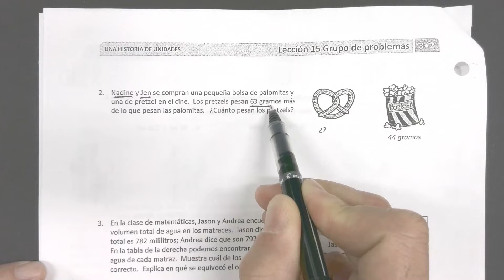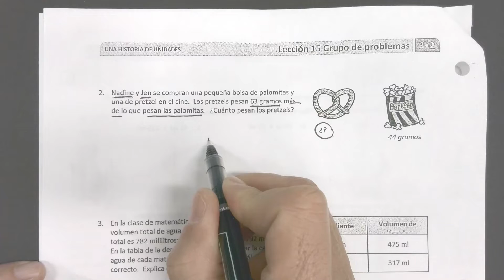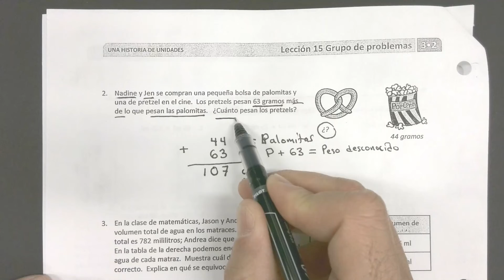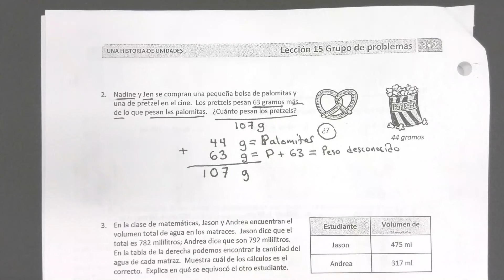Leccion 15 Tarea 2021 12 06 143919